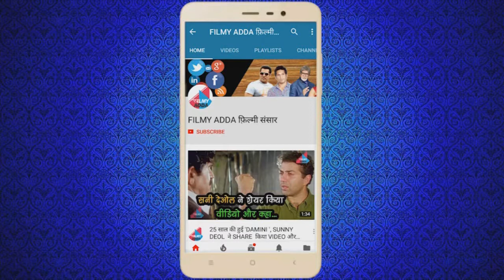VARUN DHAWAN की वजह से परेशान ALIA BHATT , कही यह बात...